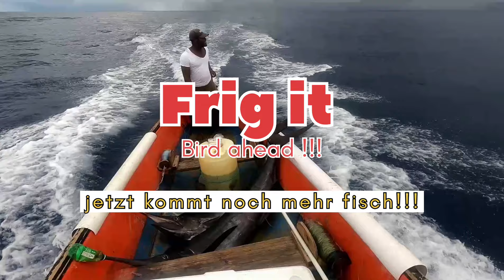Blue Marlin Fishing in Jamaica 🇯🇲 part 2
what an epic fishing trip!!!🎣👍🏽😎
2 Blue Marlins and 2 Mahi Mahi🎣

Musician:Paul Werner

Musician:Matteocurcio